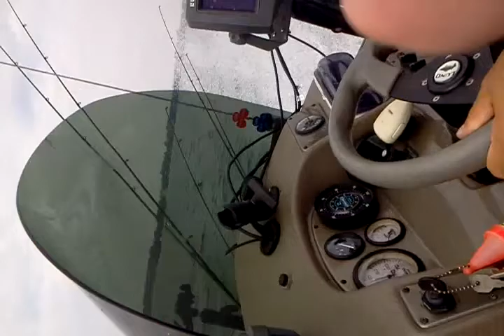Pelee Island Smallmouth Fishin